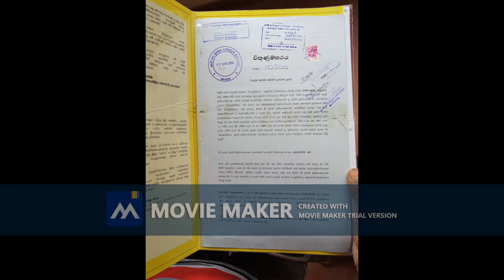House for sale Matara Srilanka Low budget house